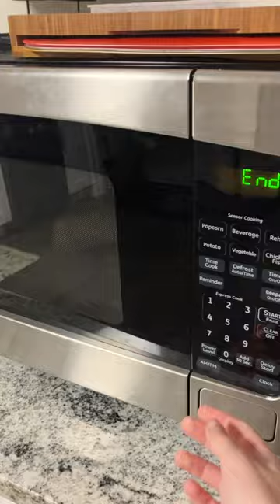IT'S CORN!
Easy way to make corn in the microwave in 3 minutes!